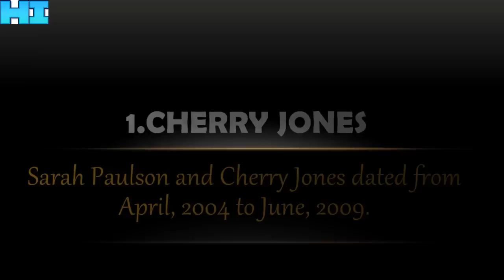Girls Sarah Paulson Has Dated - (American Horror Story)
Sarah Paulson Dating Timeline!

Sarah Paulson Dated Who?

Sarah Paulson and Amanda Peet!

Sarah Paulson and Holland Taylor!

Sarah Paulson Relationships!